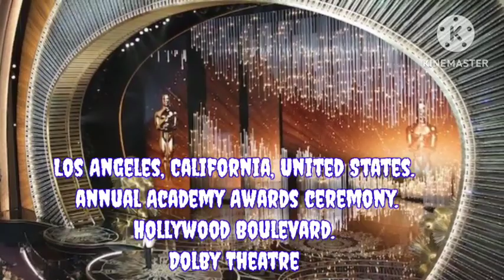Dreaming Oscar award theater Hollywood Los Angeles California USA Swami Sai ravichander